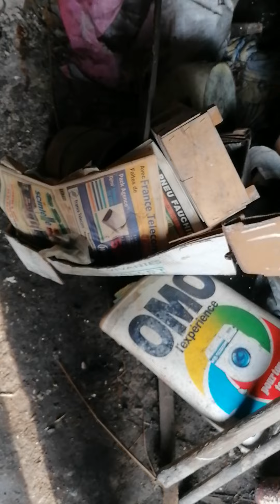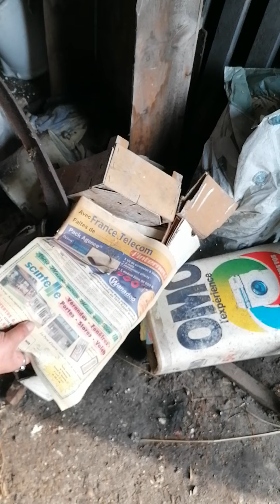MF Urbex - La petite maison de la petite vielle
On s'est fait gaulé 😂